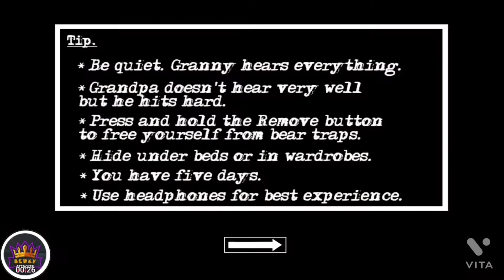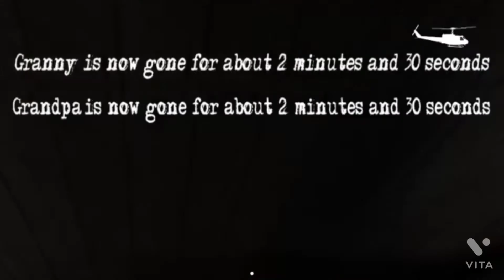The Helicopter Escape with Granny and Grandpa